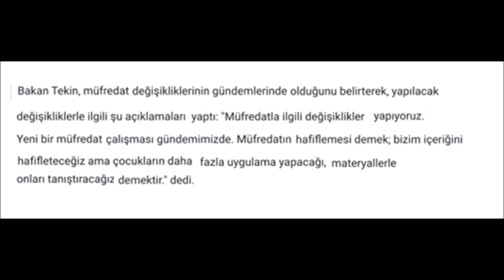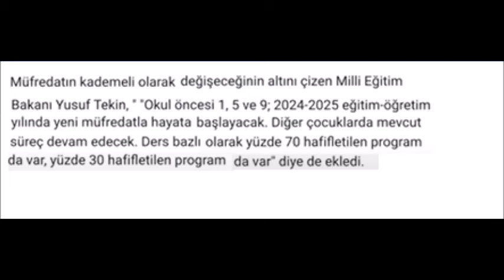📢 FLAŞ AÇIKLAMA! MEB YUSUF TEKİN'DEN SON DAKİKA AÇIKLAMASI YKS TAYFA DİKKAT EDİN!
📢 FLAŞ AÇIKLAMA! MEB YUSUF TEKİN'DEN SON DAKİKA AÇIKLAMASI YKS TAYFA BU AÇIKLAMAYA DİKKAT EDİN! 2024 YKS TAYFANIN YÜREĞİNE SU SERPİLDİ!